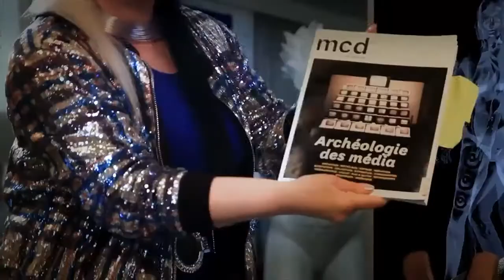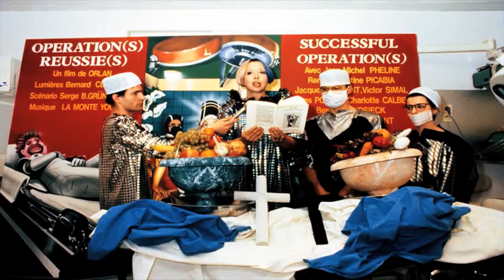ORLAN - 2. S’affranchir des codes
À l’arrivée du minitel, ORLAN (en collaboration avec Frédéric Develay) s’en empare et crée Art-Accès-Revue (1982), le premier magazine d’art contemporain en ligne.
Un cours réalisé pour le MOOC Digital Media de l’École professionnelle supérieure d'arts graphiques de la Ville de Paris (EPSAA) animé par Dominique Moulon dans l’atelier d’ORLAN et coproduit par MCD.